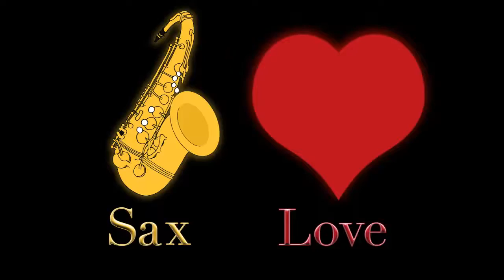Relaxing Smooth Jazz set to a photograph of the sun setting behind the Oceanside Pier in California